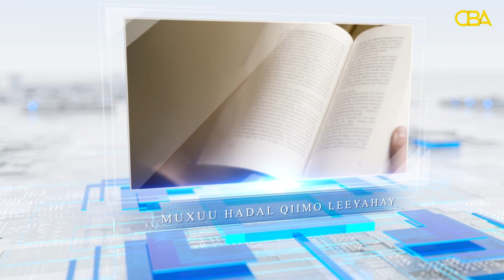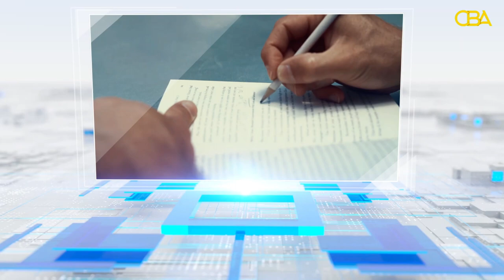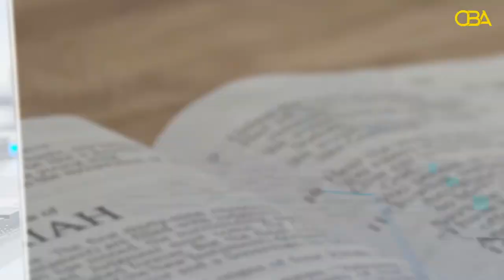Qalin: Buugga Fagaare, Qoraa Xamda Siciid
Qalin: Falanqaynta buuga Fagaare